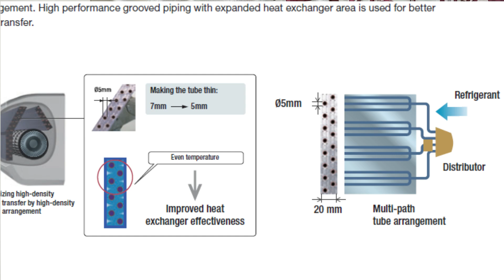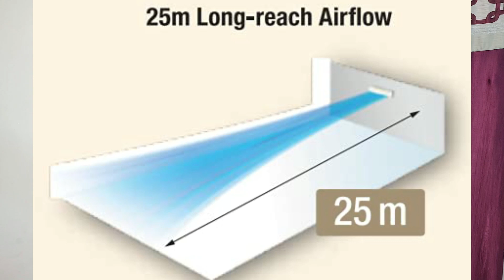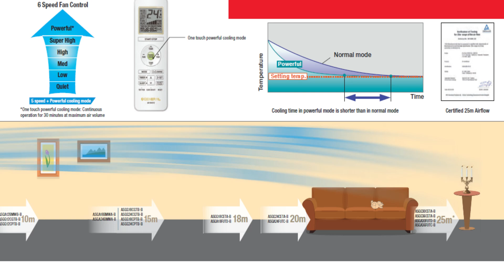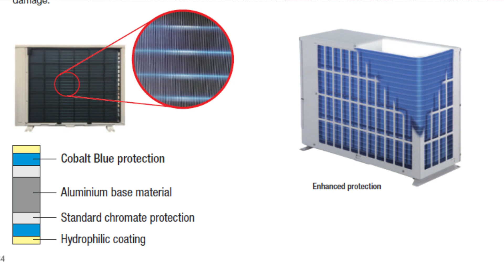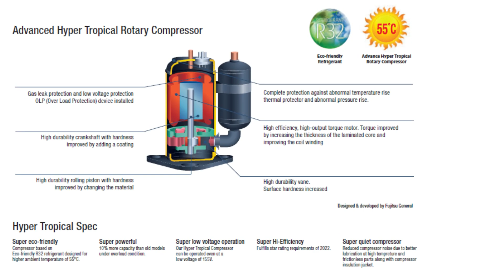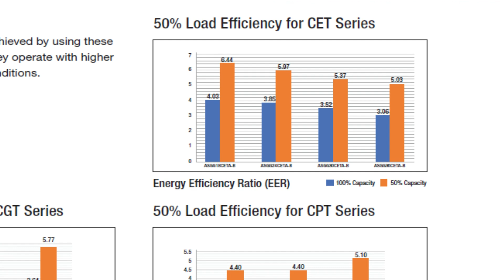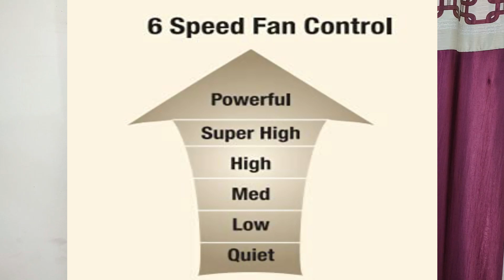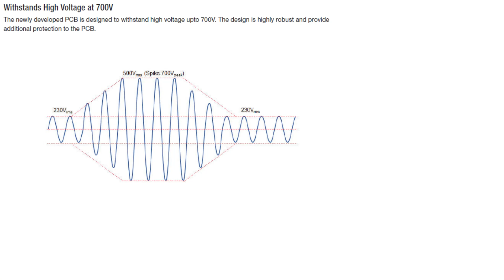O General AC Review (Latest 2022 Updated)⚡Reasons to Buy O General Air Conditioners in India 2022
O General AC Review (Latest 2022 Updated). Reasons to Buy O General Air Conditioners in India 2022. Guys this is a serious cooling machine and O General AC are best in the world as far as cooling and basic function of AC is considered but when it comes to services, there are doubts in people's minds so watch this complete video to discover the top reasons to buy ogeneral air conditioner in 2022 and pros and cons of ogeneral ac india 2022, O general is one of the top air conditioner brands in the middle east and mostly people there recommend o general but are these machines successful in India and what are the features of o general ac and it's warranty information everything you will find in this video.

✅ Range of O General ACs

✅ LG 1 Ton 5 Star AI DUAL Inverter Split AC (2022 model)

✅ LG 1.5 Ton 3 Star DUAL Inverter Split AC (2022 model)

✅ LG 1.5 Ton 5 Star AI DUAL Inverter Split AC (2022 model)

✅ LG 1.5 Ton 4 Star DUAL Inverter Window AC

✅ Daikin 1.5 Ton 5 Star (FTKF50TV) Split AC

✅ Daikin 1.5 Ton 5 Star Highest ISEER (5.8) Latest Model FTKF50U

✅ Daikin FTKZ50TV16U 1.5 Ton Inverter 5 Star Split AC

✅ Daikin 1.5 Ton 5 Star Anti Pollution Inverter Split AC

✅ Carrier 1.5 Ton 5 Star Inverter Split AC

✅ Mitsubishi AC

In this video, I cover:
Ogeneral ac review 2022
Ogeneral ac review india
ogeneral ac india
o general ac 1.5 ton
o general ac service
o general ac price
o general ac not cooling
o general ac vs mitsubishi ac
o general ac customer reviews
best ac in india 2022

How I Make My Videos:

✅ Light I Use

✅ Tridpod Stand

✅ Mic I Use

✅ Plants in the Background

All the confusion related to Technology and Money Making solved.

Now Big Brother will guide you through steps to clear the confusion.

Thanks
Sudeep